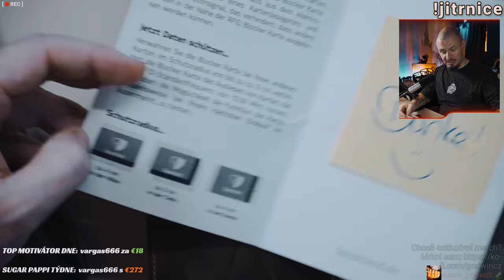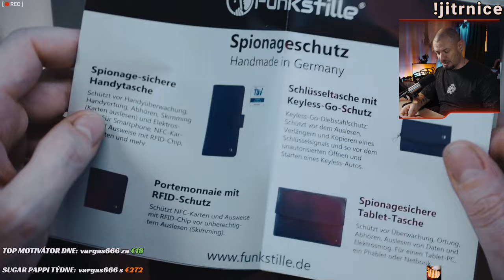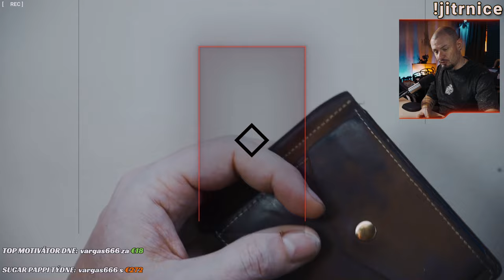Na tohle si dávejte pozor - bezpečnost vašich platebních karet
Myslíte na zabezpečení vašich platebních karet? RFID blockery a podobně?

Blokovací karta
Blokovací pouzdro